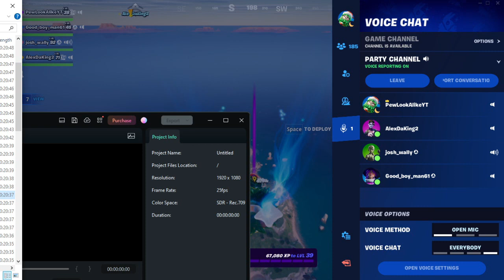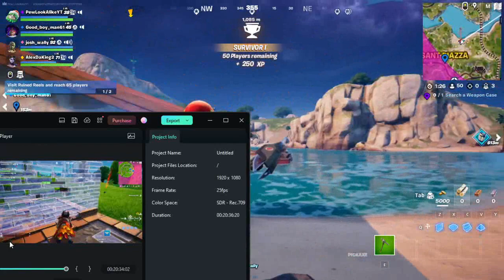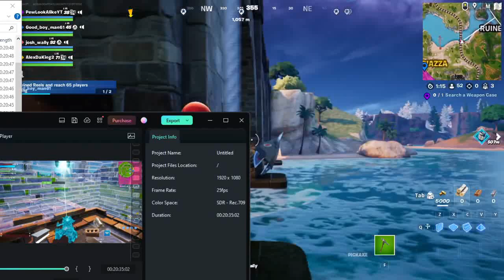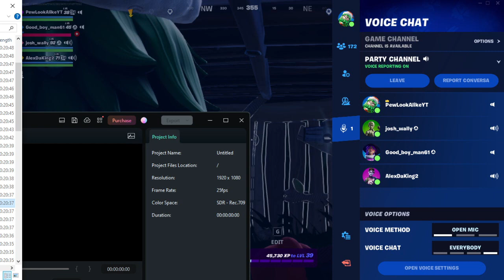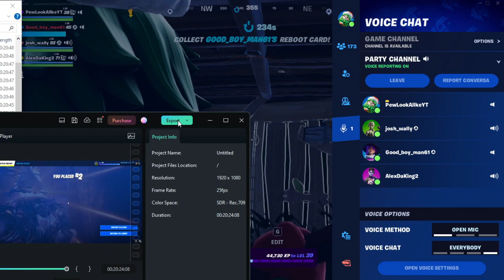902 2023 12 26 22 13 23 RT Tournament Good boy man61 & josh wally & AlexDaKing2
Name                             Server
PewLookAlike_YT      NA-WEST
PewLookAlike-YT       NA-EAST
PewLookAlike.YT       EUROPE
PewLookAlikeYT        OCEANIA

if you win a give away price whisper me that you won in game i have over 8000+ friends so me looking for you is Impossible SpeedRun List AFK Challenge

Name                             Server
PewLookAlike_YT      NA-WEST
PewLookAlike-YT       NA-EAST
PewLookAlike.YT       EUROPE
PewLookAlikeYT        OCEANIA